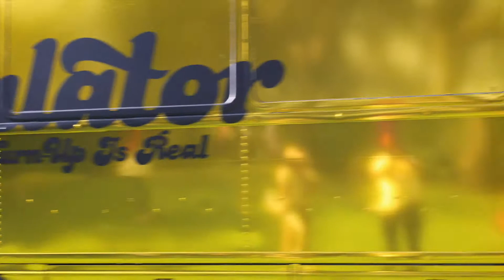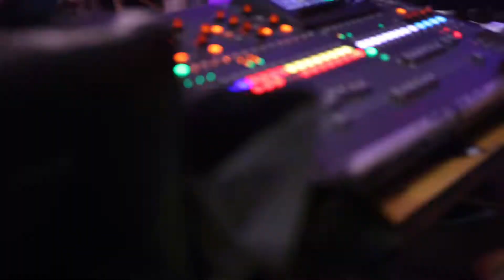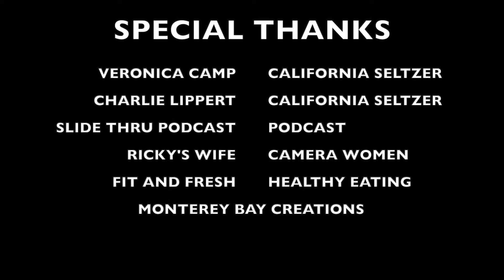Monterey Smoke out BBQ 2022 Day 1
Join Ricky llc on his day at the first smoke out bbq event in the Monterey Bay. He interviews several local business as well as local up coming rappers. Come see what all the excitement is all about.